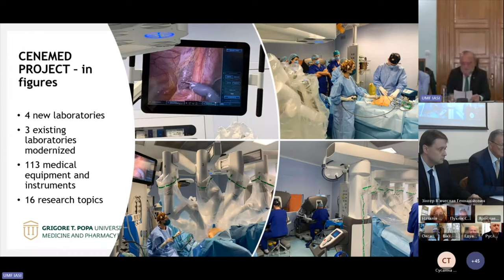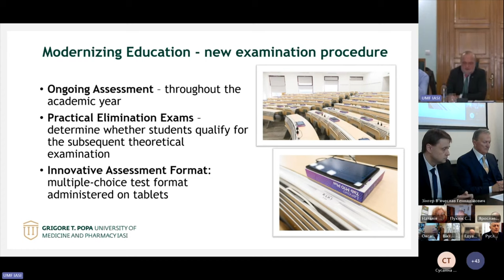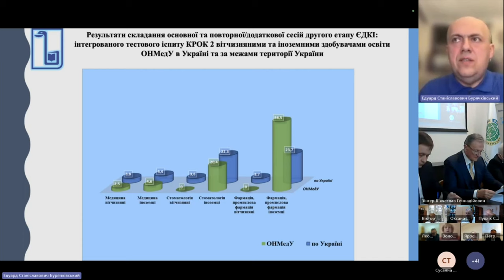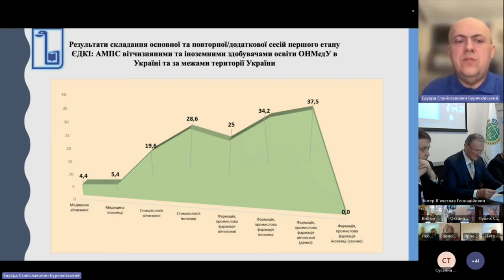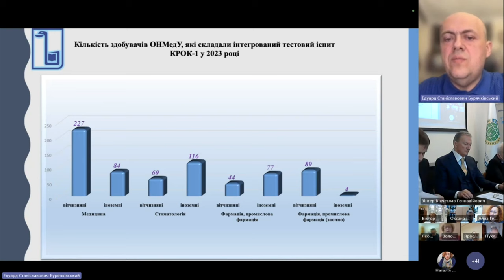ОНМедУ: відбулось засідання Вченої ради